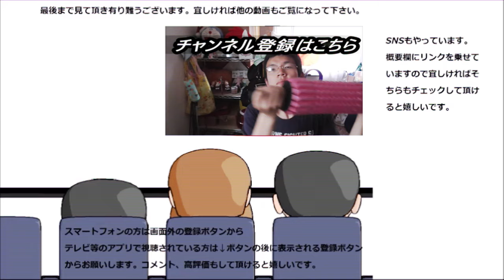鳥取旅行でまたアパホテルに宿泊してみた。またお世話になります～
鳥取旅行で又アパホテルに宿泊しました。千葉に続いてお世話になります。だけど今度は～
贈り物は此方まで↓
〒153-0042